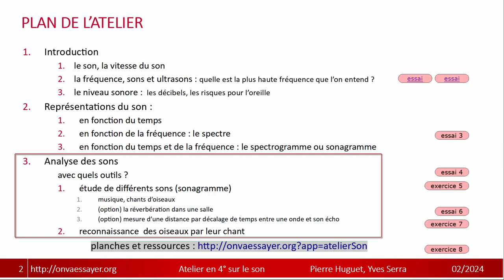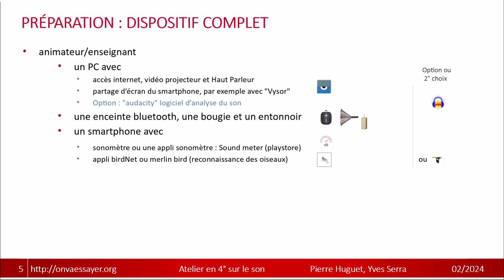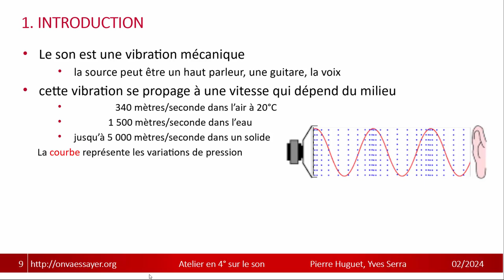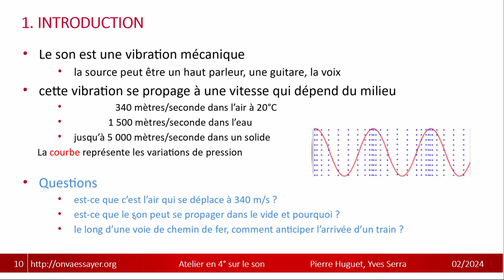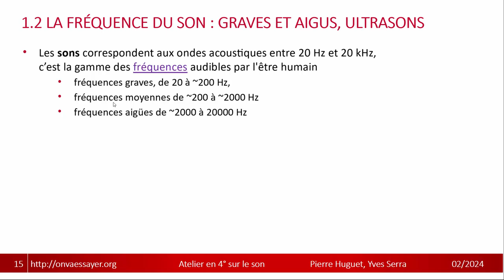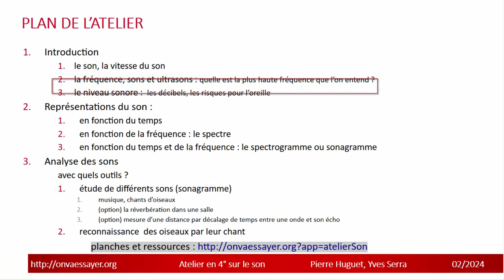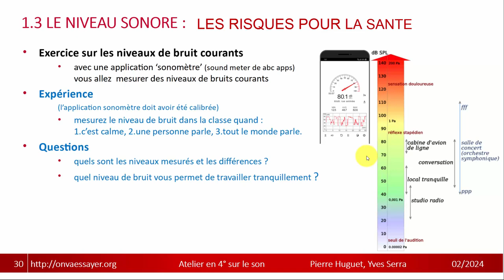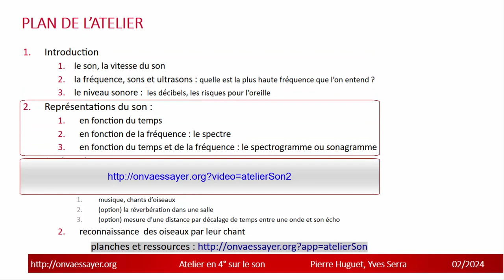atelier sur le son (collège)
Atelier expérimental sur le son pour les collégienns, avec toutes les ressources nécessaires à son animation. Il  couvre le programme du cycle4.
Cette 1° vidéo introduit les vibrations sonores, les fréquences, les niveaux et les impacts sur la santé.
Elle est suivie par une analyse théorique et expérimentale avec un travail sur les sons et leur représentation (en temps et en fréquence jusqu'au spectrogramme) et par des  essais sur la vitesse du son, la réverbération des salles et la reconnaissance des chants d'oiseaux.